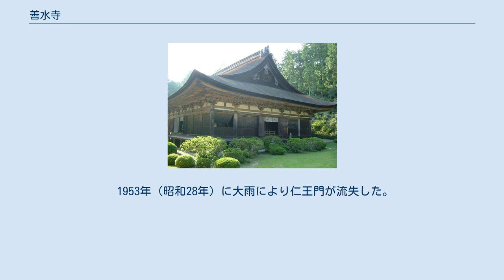善水寺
善水寺 元三大師堂 善水寺 庭園 善水寺（ぜんすいじ）は、滋賀県湖南市にある天台宗の寺院。
山号は岩根山（いわねさん）。
 常楽寺、長寿寺とともに湖南三山の1つに数えられる。
 中世以前の沿革はあまり明らかでないが、伝承では奈良時代の和銅年間（708年 - 715年）に元明天皇が国家鎮護の道場として建立し、和銅寺と称したという。
 その後、平安時代の初期に最澄が入山して池から出てきた薬師如来を本尊として請雨の祈祷をし、天台寺院に改めた上で延暦寺の別院諸堂を建立したという。
 桓武天皇が病気になった際、最澄が法力により当寺の霊水を献上したところ、たちどころに回復した。
これによって天皇から岩根山善水寺の寺号を賜わったという。
 その後に境内は広げられ、本堂のある地を中尾、清涼山を東尾、岩根山を西尾といい、塔頭が計26ヵ坊存在していた。
なかでも岩根山は善覚院、中之坊、角之坊、岩蔵坊、持蓮坊、宝泉坊、角心坊、善明坊、浄心坊、大門坊、宝乗坊、実蔵坊の十二坊があった。
これにより岩根山は十二坊山とも呼ばれた。
 1953年（昭和28年）に大雨により仁王門が流失した。
 〒520-3252 滋賀県湖南市岩根3518 普通車30台、大型車4台